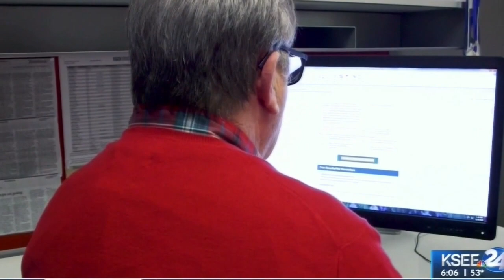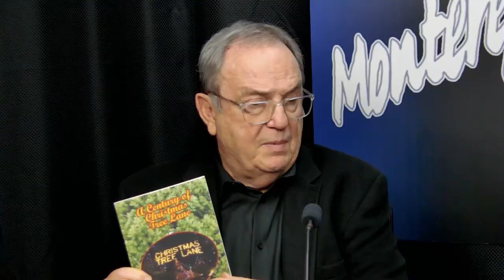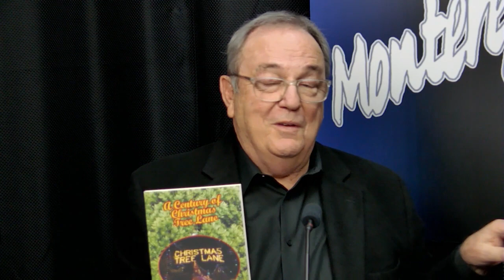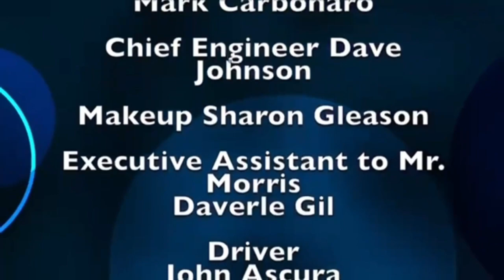Ed Dunn on Monterey On Tonight